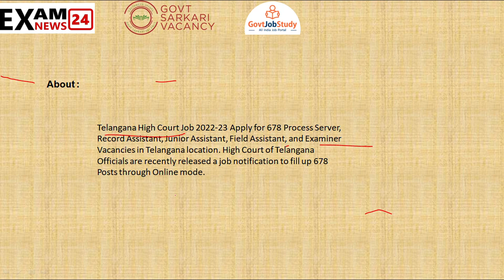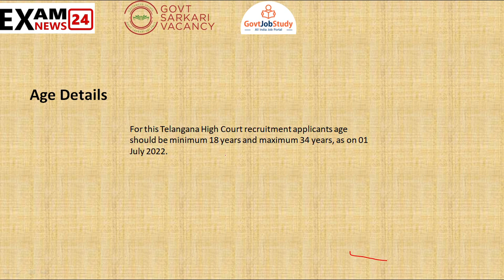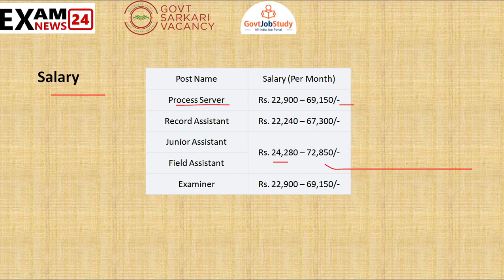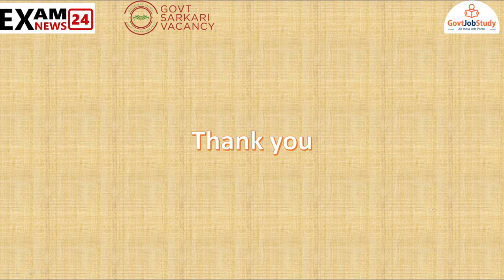Telangana High Court Recruitment 2023 | TS High Court Notification2023